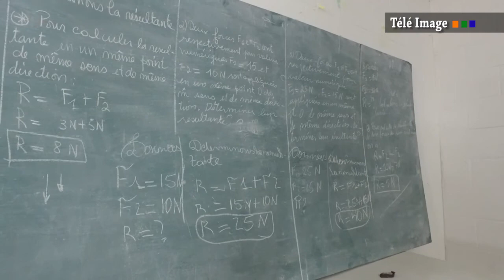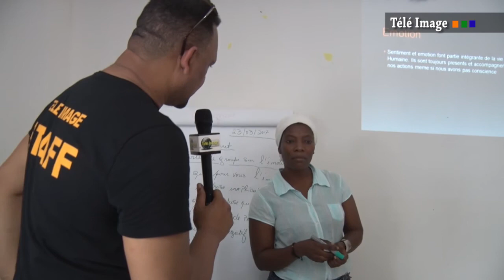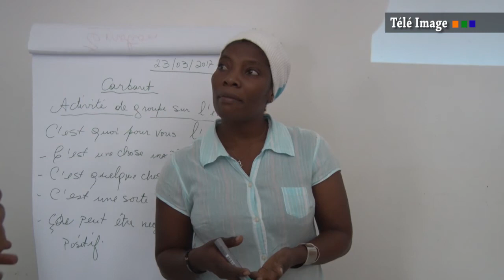Haiti Prison Femmes de Cabaret - visite part # 3